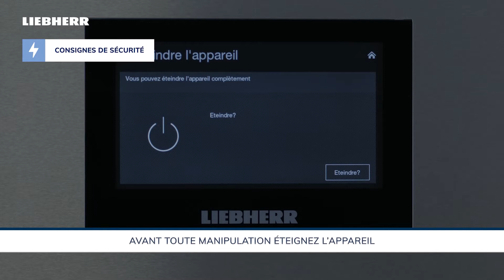Comment remplacer le joint à clipser d'un réfrigérateur / congélateur ?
Le joint de porte de votre réfrigérateur/congélateur est un composant essentiel pour préserver la fraicheur de vos aliments à l'intérieur de l'appareil.  Il est donc nécessaire de vérifier régulièrement son état et au besoin de le remplacer.

Le joint de votre congélateur n'adhère plus ? Découvrez comment changer le joint à clipser de votre appareil Liebherr en quelques étapes.

00:00 LE TUTORIEL
00:22 Consignes de sécurité
00:36  ETAPE 1️⃣ RETIREZ LE JOINT DE PORTE A REMPLACER
- Ouvrez la porte du joint à remplacer
- Tirez sur l'un des angles du joint pour le déclipser
- Retirez ensuite l'ensemble du joint de la porte
- Suivez les mêmes étapes pour l'autre porte
- Nettoyez la rainure du joint à l'aide d'une éponge humide
- Essuyez soigneusement la rainure du joint avec un chiffon sec

01:20 ETAPE 2️⃣ INSTALLEZ LE NOUVEAU JOINT SUR LA PORTE
- Clipsez les angles, puis le reste du joint dans la rainure de la porte
- Appuyez modérément sur le joint pour le clipser dans la porte
- Réitérez les mêmes étapes pour l'autre porte
- Testez la fermeture de porte et ajustez le nouveau joint si nécessaire
- Rallumez l'appareil

▶ Ces vidéos pourraient vous intéresser :
- Comment remplacer le joint de porte du compartiment freezer de votre réfrigérateur ?
- Comment inverser le sens d'ouverture des portes d'un réfrigérateur / congélateur ?
- Comment remplacer le filtre à charbon d'un réfrigérateur ?

⚠️ Il revient au propriétaire de l’appareil de s’assurer, avant le début de l’intervention, qu’il dispose à la fois des compétences et de l’outillage nécessaires à sa bonne réalisation. La société EBERHARDT ne pourra être considérée comme responsable de tout manquement à ce titre, et décline toute responsabilité en cas de mauvaise exécution, de dommage ou de blessure survenu à cette occasion.

Une question ? Besoin d'assistance ?
Contactez notre Service Consommateurs.
📞 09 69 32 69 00
(Du lundi au vendredi de 9h00 à 18h00)